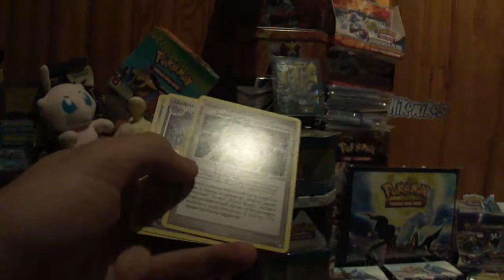[07] Unboxing Booster - 1x Pokemon DP Tajemne Skarby - Hikomikos